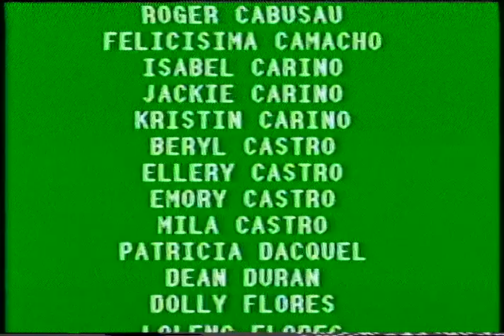Filipino American Association of Portland Oregon Presents Fiesta 1983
Filipino Dances and Fiesta 1983